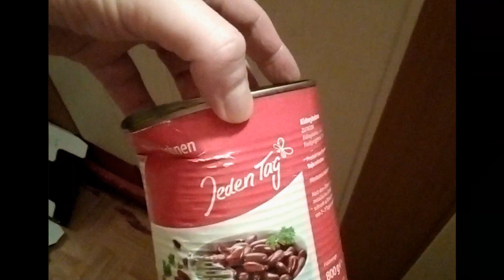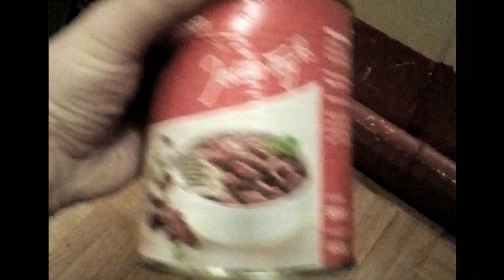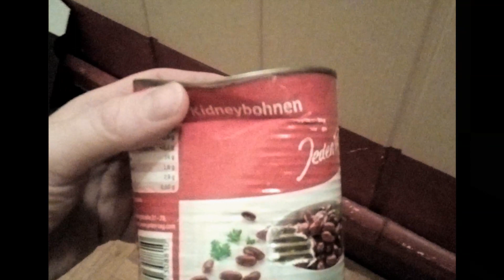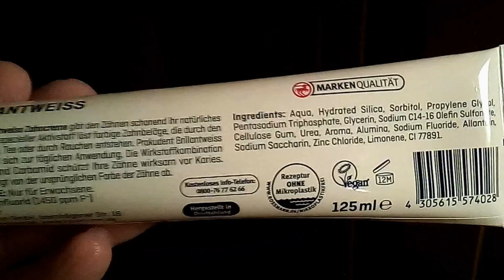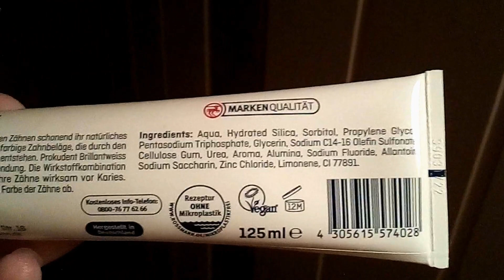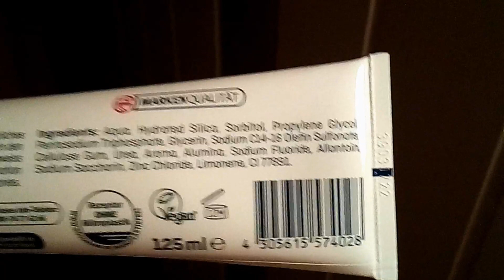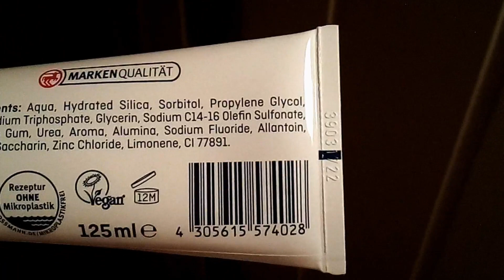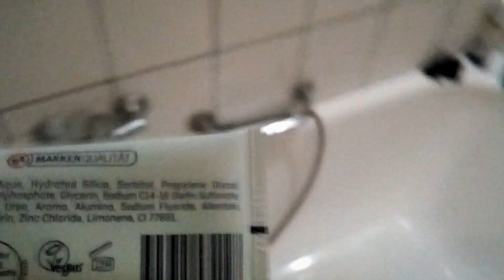Umweltmissstände, Gesundheitsmissstände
Alu bitte in den Wertstoffhof bringen.
3 Silben zum vergessen: Poly, Alu, Fluor